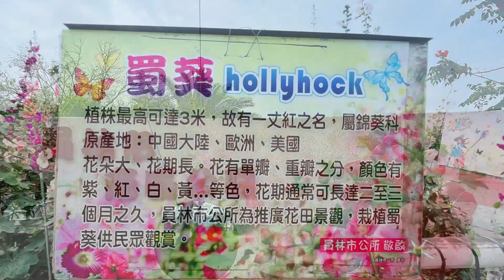20230407蜀葵花海~ 員林南區公園旁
蜀葵花燦爛綻放